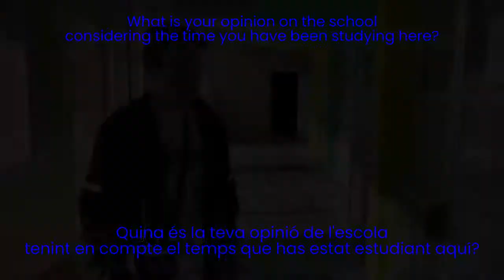INTERVIEW 4th ESO with 6th EP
Watch this interview that the 4thof ESO students have conducted with a 6th grade pupil in order to get to know a little bit about their primary schoolmates. This is the result of the work they have carried out along several sessions in Hora Complementària Anglès. Good job, guys!